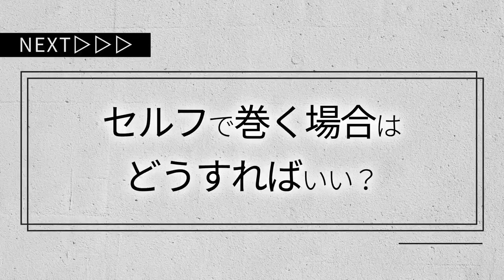【超時短】波ウェーブを5分で巻く！時短テクニックを紹介【セルフで出来る】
みなさんのいいねとコメントが励みになってます。

【美容師さん向け関連動画】
・ベテラン美容師がこだわり抜いたシザーをご紹介。

・ハサミの選び方を解説！これだけ揃えておけば完璧です。

ーーー
【BELO公式ショップ】
GOプロデュース MMCシザー等のご購入はこちら
※随時、美容師さん向けのアイテムを更新予定
ーーー
【美容室BELO ご予約はこちらから】
※現在オーナーのGOは新規予約を受け付けておりません。
※BELO在籍の一流スタイリストよりお選び下さい。

・BELO OSAKA / BELO FUKUSHIMA / BELOMAN の３店舗ございます。
・BELOMANのみメンズ専門サロンとなっております。

※BELOスタイリストは厳しい教育のもと、一定水準での技術統一がされています。どのスタイリストでも安心してご予約頂けます。

※フリー（指名なし）で予約頂けたら、お客様に適したスタイリストを選定しますのでご安心下さい。

ーーー

ーーー
企画/製作：